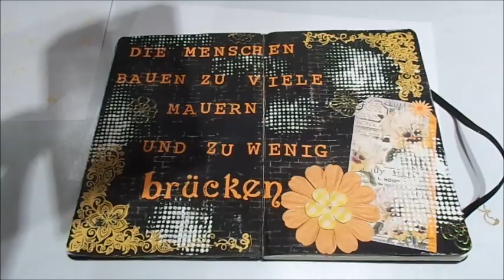Art Journal Fieber #5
Und wieder eine Seite im Art Journal Tagebuch. falls ihr fragen habt einfach anschreiben lg Sabs